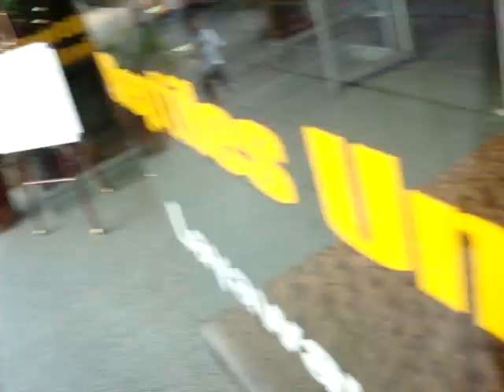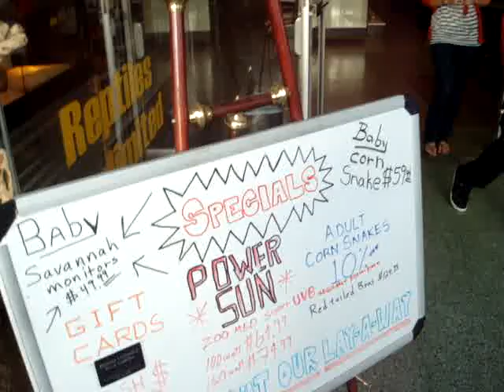PETSTORE PART 2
petstore!